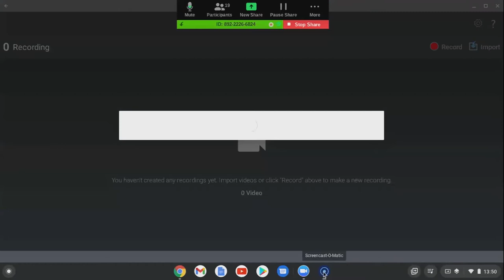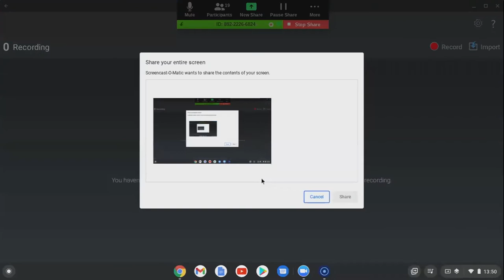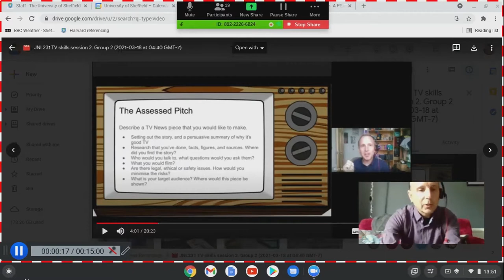ECR Awayday 30th June 2021: Making your research accessible to a lay audience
Recordings of our presentations at our virtual ECR Awayday on 30th June 2021, supporting the launch of our ECR CCS Communications Competition. Here's Matt Robson of the University of Sheffield with 'Making research videos'.